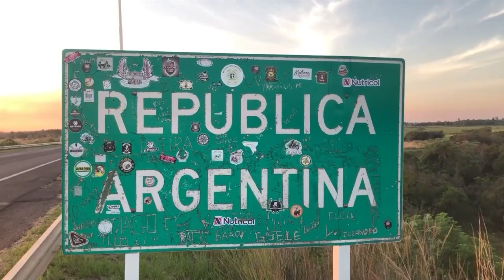NGFEDERAL - DONAR ORGANOS, ES DONAR VIDA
PROPONEN PROMOVER LA DONACIÓN DESDE LOS DISTINTOS NIVELES EDUCATIVOS
La conducción del CUCAI Salta mantuvo reuniones de trabajo con autoridades del Ministerio de Educación, Ciencia y Tecnología y de la Universidad Nacional de Salta, para definir estrategias de promoción.